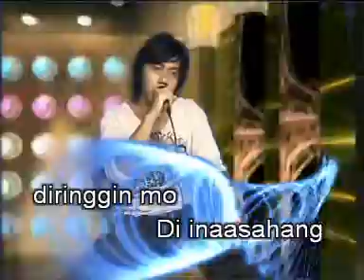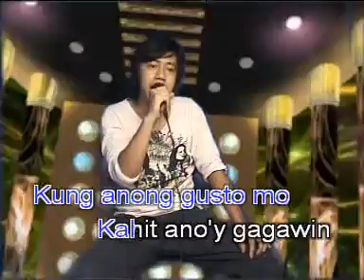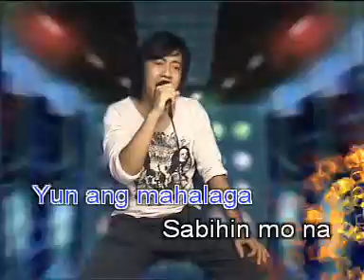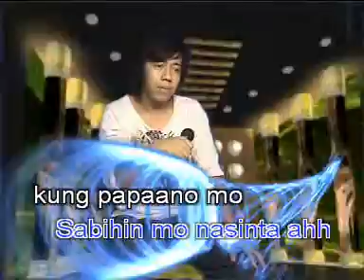Sabihin mona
magmamahal kahit nasasaktan